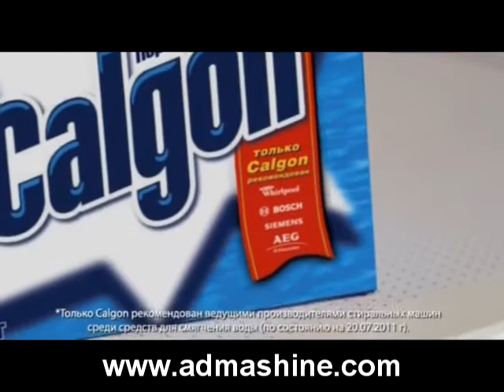Реклама Calgon 2012